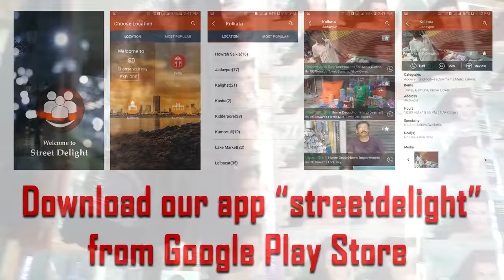Name- Mehedi Hassan, Shop- Mehedi Store, , Park Circus Market Dhangar Bazar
Mangalsutra, Chain, Necklace, Chur, Bala, Earring, Bridal Set, Hair Style, Lipstick, Maskara, Nail Polish, Laces And Buttons Volunteer Badges, Perfume, Body Spray, Hair Clips, Hair Band, Face Cream.